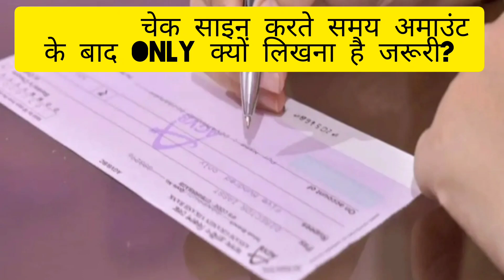चेक साइन करते समय अमाउंट के बाद ONLY क्यों लिखना है जरूरी? 🤔🤔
चेक साइन करते समय अमाउंट के बाद ONLY क्यों लिखना है जरूरी? जानिए कारण 🤔🤔

we explain all details why you use only